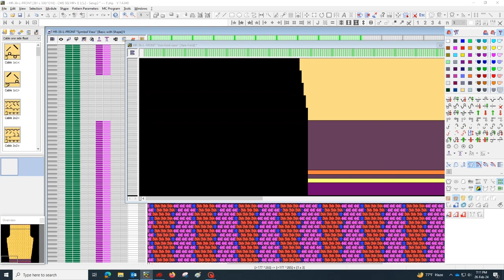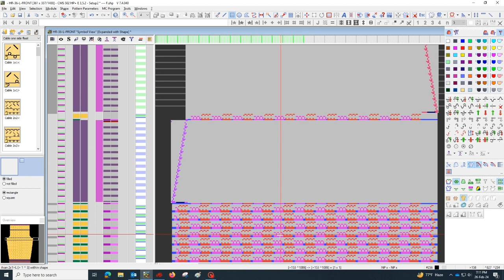How to create aran design in stoll m1 plus part 35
🧶 Dive into the world of high-fashion knitting as we explore the artistry of Aran and Cable patterns on the Stoll machine! 🎨✨ In this captivating tutorial, we'll guide you through the process of crafting exquisite, textured garments that seamlessly blend tradition with contemporary style.

👗 Elevate your wardrobe with the timeless charm of Aran and Cable stitches, known for their rich, intricate designs. Watch as we bring these classic patterns to life on the Stoll machine, transforming yarn into luxurious, fashion-forward pieces that are sure to turn heads.

🔍 Uncover the secrets of expert craftsmanship as we demonstrate step-by-step techniques, sharing tips and tricks to achieve flawless results. From cozy sweaters to chic scarves, this video is a treasure trove of inspiration for both seasoned knitters and those looking to embark on a creative journey.

🎥 Immerse yourself in the world of textile artistry, where innovation meets tradition, and every stitch tells a story. Join us on this knitting adventure, and discover how Aran and Cable patterns can be your go-to choice for creating stunning, runway-worthy fashion pieces.

🌟 Whether you're a knitting enthusiast or a fashion lover seeking to add a personal touch to your wardrobe, this video is your gateway to a world where creativity knows no bounds. Hit play, grab your knitting needles, and let's craft a wardrobe that speaks volumes in style and sophistication.

🧵 Ready to make a fashion statement? Click play and let the stitches begin ✂️👚

jacquard program,
 's jacquard programming
,jacquard programme,
jacquard design tutorial,
automatic jacquard programming,
Aran Knitting,aran knitting pattern meaning,
aran knitting history,
DIYKnitFashion,
Aran And Cable
Creating Fashion with Aran
Fashion with Aran,